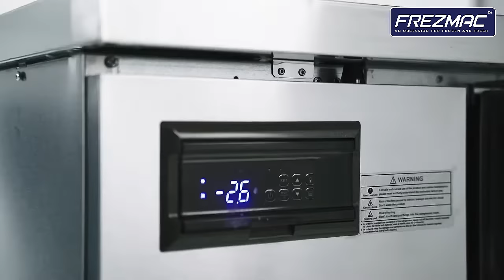Frezmac Counter Solid Series (Chiller/Freezer)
Frezmac Solid door counter is an energy efficient kitchen equipment where it utilize R290 properties as a cooling capacity to ensure worry-free fresh keeping.  😊😎

Features:
✔️Digital controller
✔️Maintain constant temperature
✔️Environmentally safe refrigerant R290
✔️Sanitary round corner
✔️Design for easy cleaning
✔️Interior SS304 food grade material LED interior lighting
✔️Additional security padlock
✔️Stainless steel interior & exterior
✔️High ambient 43°C refrigeration system
✔️Levelling castor wheel with heavy duty feet